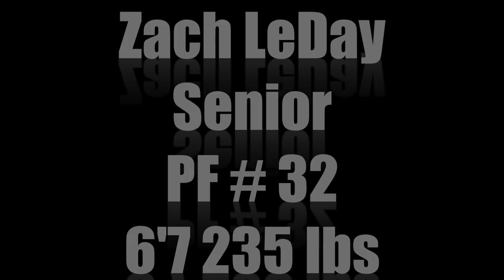Virginia Tech PF Zach LeDay Highlights ᴴᴰ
Virginia Tech PF Zach LeDay

(All rights go to Virginia Tech Polytechnic Institute and State University (Virginia Tech), Virginia Tech Athletics, Atlantic Coast Conference (ACC), ACC Digital Network, ESPN, Fox Sports, xosdigitalsports, Universal Music Group, Conference, Network, the NCAA & it's broadcasters. I do not gain any profit from my videos.